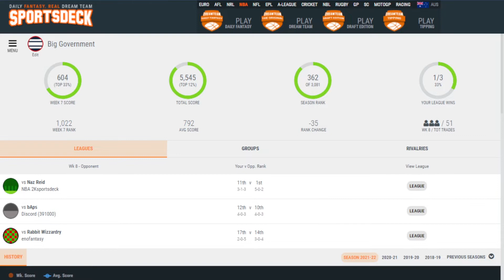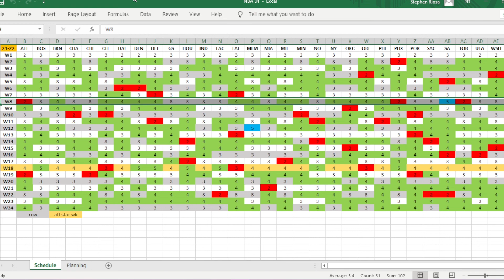NBA Sportsdeck 2021-22 | Week 7 - it's okay if you've checked out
injuries.

0:00 - numbers
0:23 - hospital
2:02 - who's getting injured next?
5:42 - fresh start (I hope)
7:09 - schedule
8:31 - end